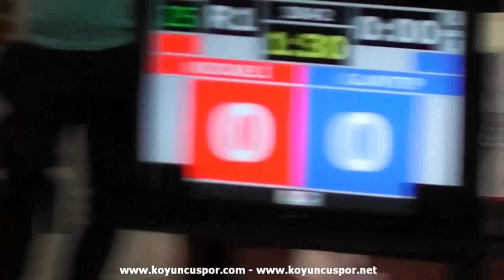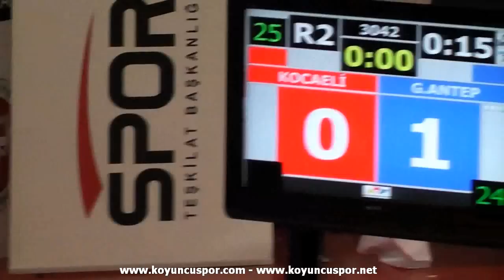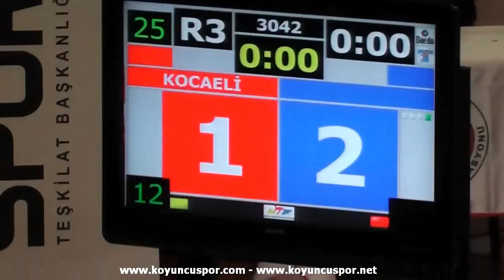57Kg Tayfun Kana - Yigit Kucukyilmaz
2012 Yıldızlar Türkiye Taekwondo Şampiyonası.
25-30 Agustos 2012 Samsun Atatürk Spor Salonu.